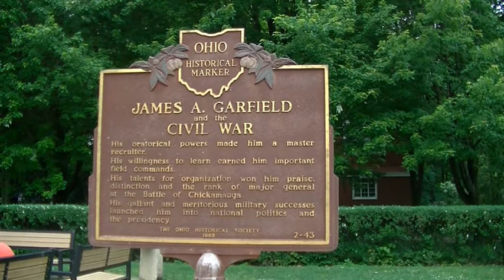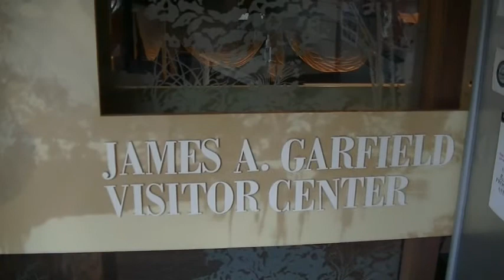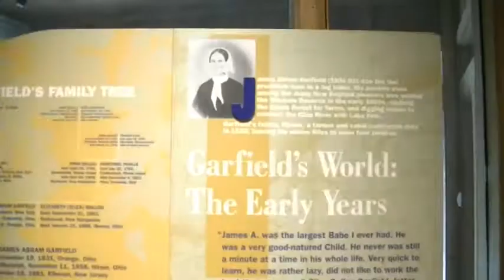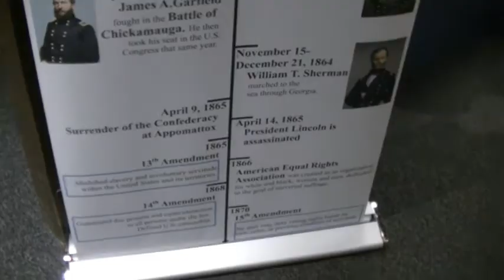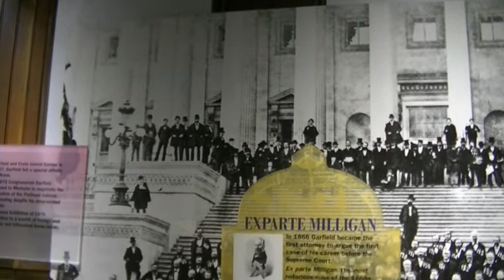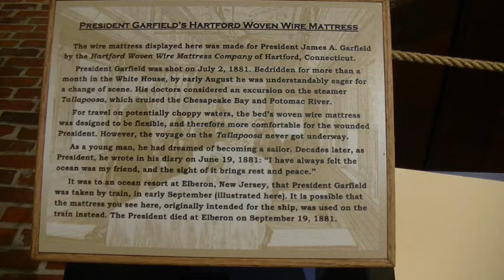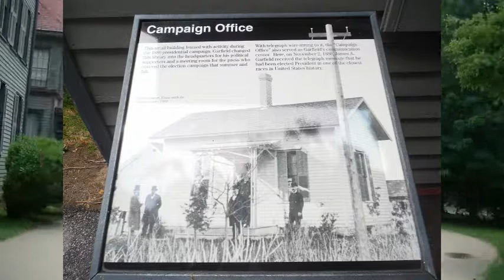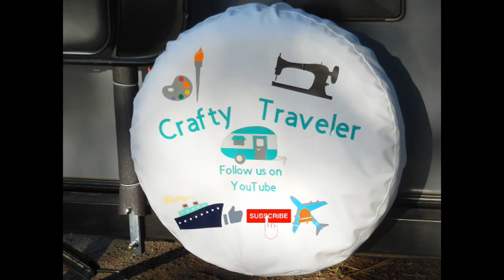President James Garfield's National Historical Monument and museum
This video is about: While visiting Cleveland, Ohio we visited the home and museum of James A Garfield. I learned he was the 20th President of the US. He was only in the office for 4 months before he was shot and he died 2 months later. The museum is very informative and the house has a lot of history from the porch, where he campaigned to the vault housing his papers and funeral wreath.

My husband and I are retired and we travel in our travel trailer part time. Our videos include our travels as well as some DYI improvements and products we have in our trailer. I also like quilting and art so some of our videos are about  quilt and art shows, and fabric and art stores. Our videos are posted twice a week and occassionally an extra  bounus or short video.
We are not experts and our videos are for entertainment. We advise anyone to do their own reasearch and seek professional advice.

Artlist
Cyberlink
Epedemic sound
Roxio